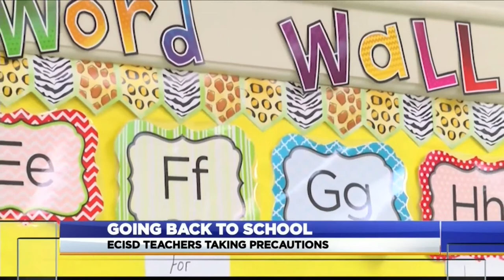Ector County Teachers Taking Precautions for New School Year